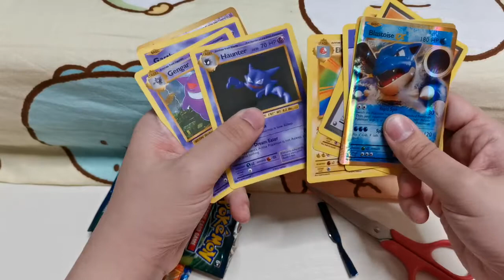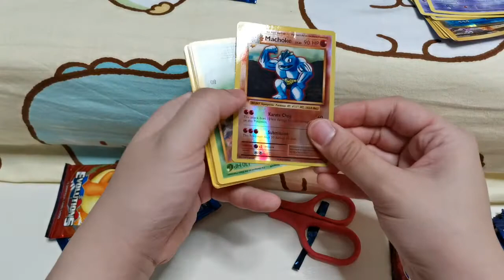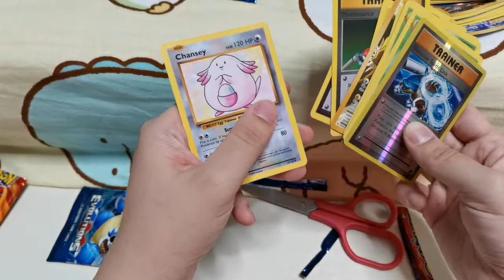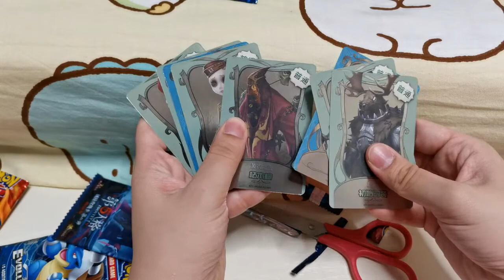pokemon&第五人格shopping share